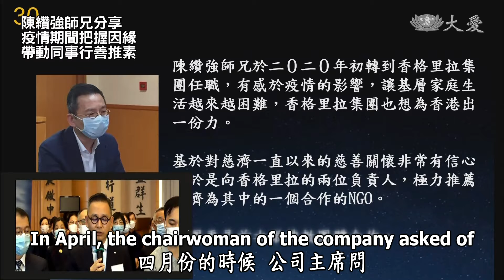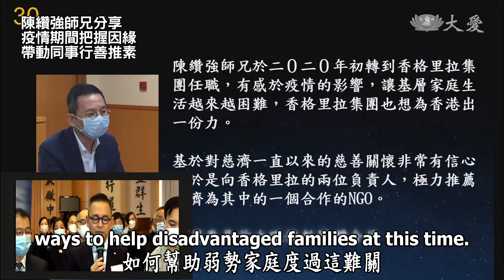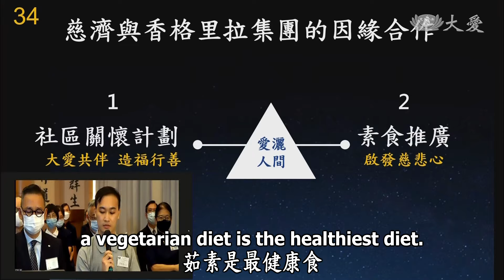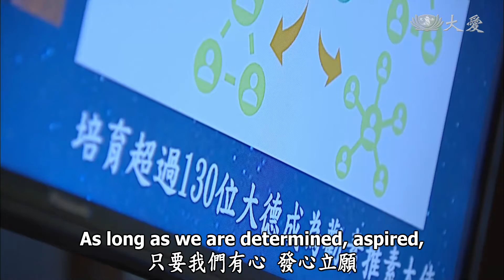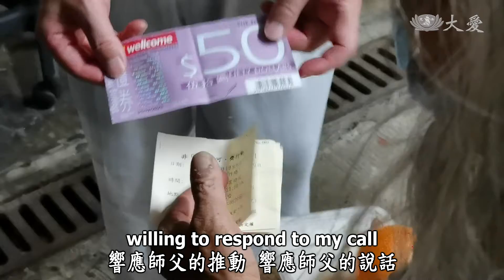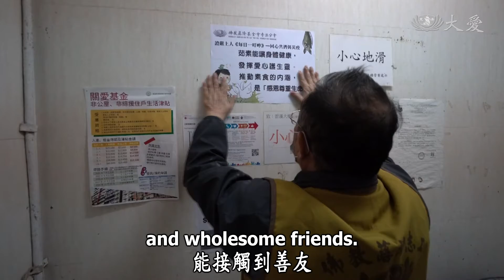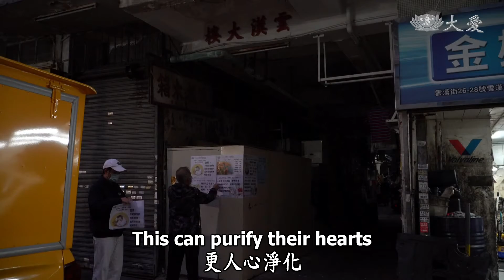Life Wisdom - Encouraging People to Do Good and Promoting a Vegetarian Diet (人間菩提 - 兼善天下勤勸素)